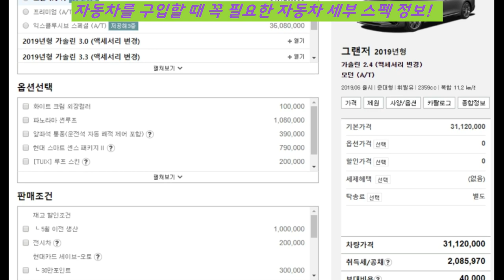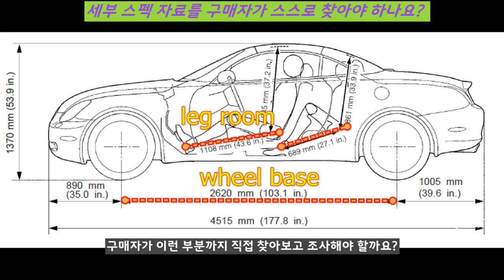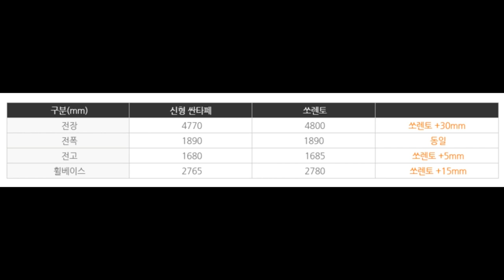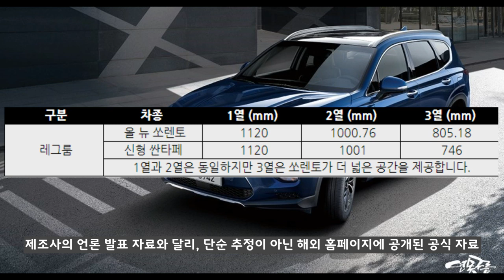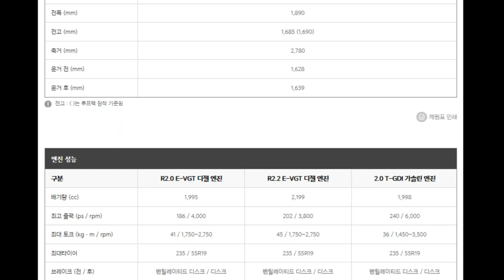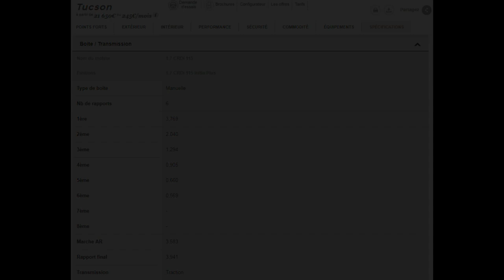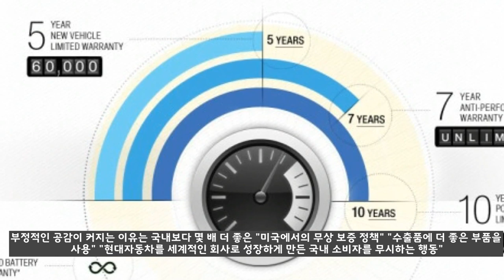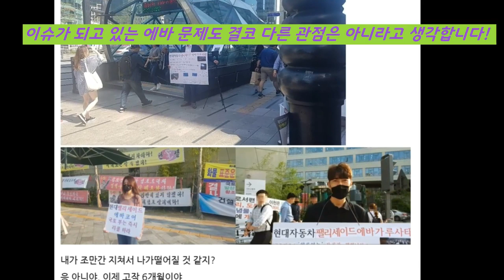국내 소비자만 알려주지 않는 자동차 세부 스펙! 또 다른 차별인가? 글로벌과 비교!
신차를 구매하는 과정에서 자동차 스펙을 가장 중요한 기준입니다. 하지만 국내 제조사의 경우 글로벌 홈페이지에는 세부 스펙을 공개하지만 유독히 국내 홈페이지에는 세부 스펙을 공개하지 않고 있습니다. 국내 소비자는 세부 정보를 알지 않아도 된다는 것일까요?
과연 국내만 이런 문제가 있는 것인지 현황을 살펴봤습니다!